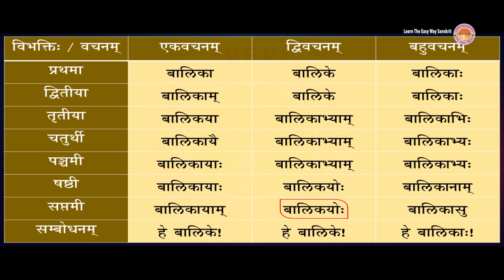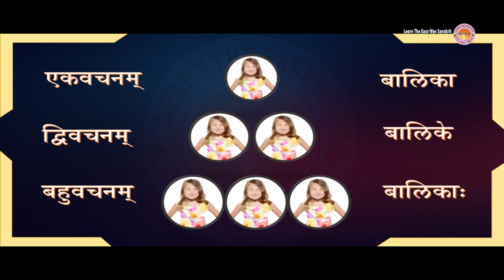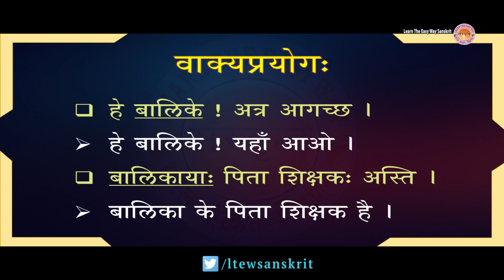Balikaa Shabda | बालिका शब्द | शब्दरूपाणि | Shabdarupani | ltewsanskrit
आज आप लोगों के लिए सरलसंस्कृतशिक्षणम् शब्दरूपाणि (बालिका शब्द) की वीडियो प्रस्तुत करते हैं । कृपया हमारे साथ बने रहें तथा हमें प्रोत्साहित करते रहें ताकि हम अधिक से अधिक तथा और बेहतर कर सकें । धन्यवाद ।

 "सरल से सरल माध्यम अपनाएं और संस्कृत को सर्वत्र फैलाएं ।"

नोटः - वीडियो में यदि किसी प्रकार की चूक हो या किसी प्रकार की प्रतिक्रिया देना चाहते हो तो कृपया जरूर टिप्पणी करें । यदि किसी प्रकार की सहायता प्रदान करना चाहते हैं तो कृपया सम्पर्क करें ।

संस्कृतमाध्यमेन संस्कृतस्य पाठनम् । सरलमाध्यमेन संस्कृतस्य पाठनम् ।
आङ्गलमाध्यमेन संस्कृतस्य पाठनम् । हिन्दीमाध्यमेन संस्कृतस्य पाठनम् ।

Video creator -  Deepak Sharma
Label : - Learn The Easy Way Sanskrit

All rights are reserved with Learn The Easy Way Sanskrit & Team...